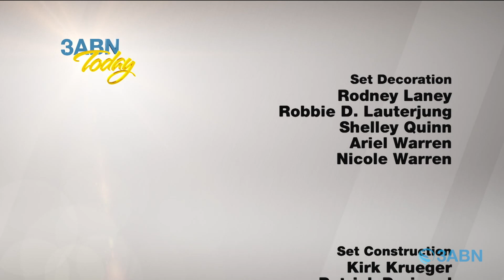“Peace in the Midst of the Storm“ - 3ABN Today Family Worship (TDYFW200011)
Join host Jason Bradley along with Danny & Yvonne Shelton and Kenny & Chris Shelton as they share about finding peace in the midst of the storm.

TDYFW200011